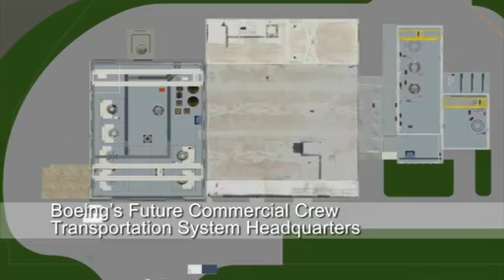Gateway to the Future | Kennedy Space Center's Transformation | NASA KSC Shuttle SLS Video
- NASA's Kennedy Space Center in Florida is preparing for future missions. Facilities are being remodeled to host a variety of spacecraft, rockets, and companies -to continue humanity's great adventure into space. Please rate and comment, thanks!
Credit: NASA KSC